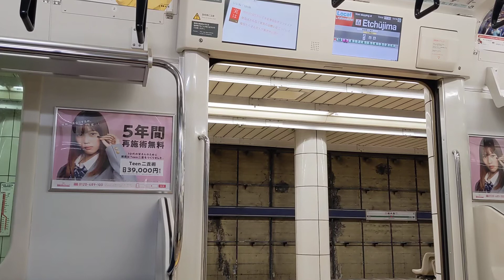京葉線越中島駅発車メロディー即切り